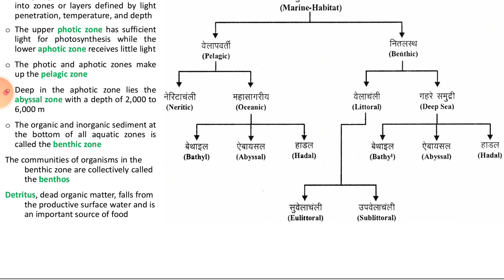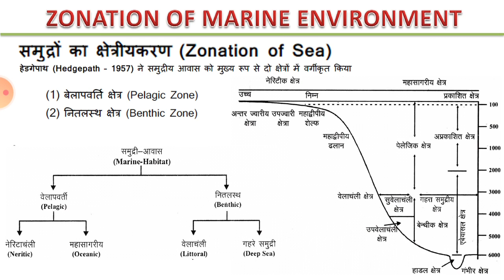ZONATION OF MARINE ENVIRONMENT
Animal Ecology